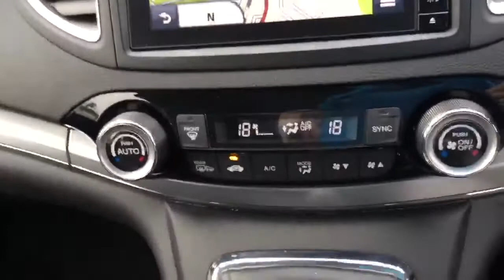WN67YZC CRV 2.0 SE PLUS NAVI MANUAL